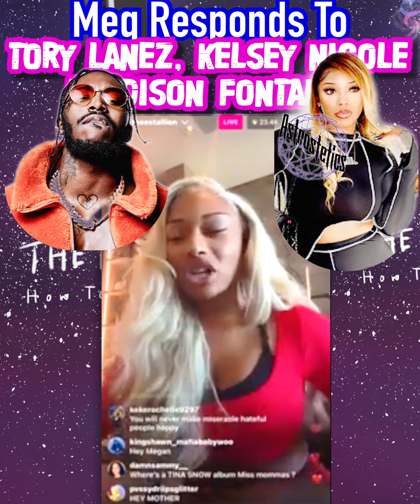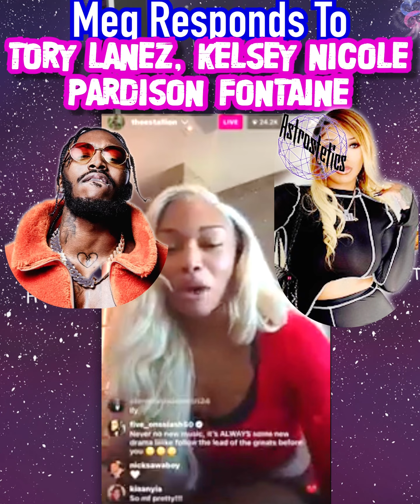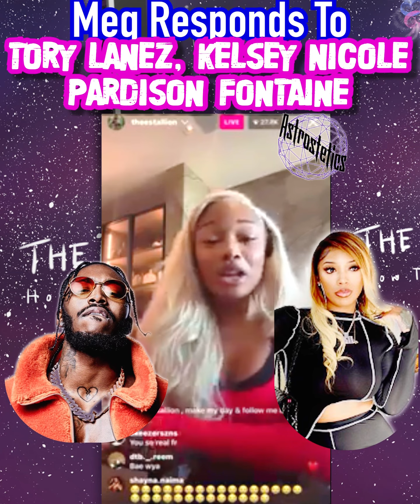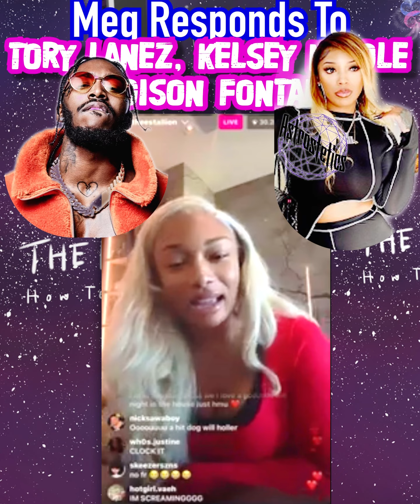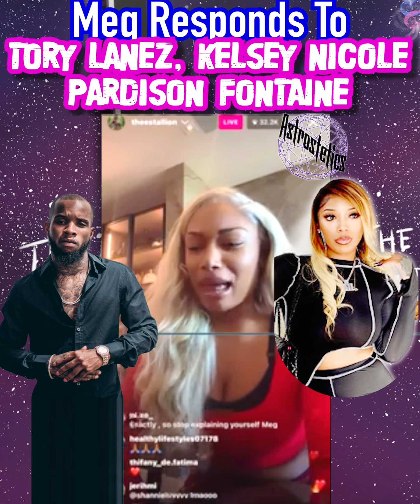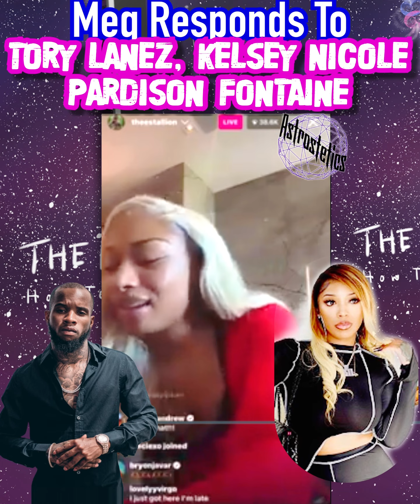Megan Thee Stallion IG Live • Tory Lanez • Pardison • Kelsey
your zodiac sign
zodiac signs
what is zodiac sign
canstar
leo
scorpio zodiac sign
scorpio
zodiac sign aries
aries
best zodiac sign
libra zodiac sign
libra
zodiac tiktoks
zodiac sign tiktoks
taurus
gemini zodiac sign
gemini
virgo